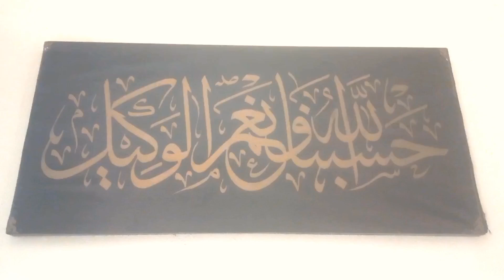How To Be Rich And Successful In Life💫 || Tips To Be Rich And Successful In Life ||Maha Alvi's Life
I share in this video"How To Be Rich And Successful In Life." This comprehensive resource offers practical strategies, insightful tips, and proven techniques designed to empower individuals on their journey to financial independence and personal fulfillment. Whether you are seeking to enhance your career, improve your financial literacy, or cultivate a successful mindset, this book serves as a valuable tool for transforming aspirations into reality.

your quires:-

how to be rich and successful in life,
how to be rich and successful in life podcast,
how to be rich and successful in life in amharic,
how to be rich and successful in life book,
how to be rich and successful in life hindi,
how to be rich and successful in life islam,
how to be rich and successful in life malayalam,
how to be rich and successful in life in tamil,
how to be rich and successful in life sandeep maheshwari,
how to be rich and successful in life sinhala,
how to become rich and successful in life,
tips on how to become rich and successful in life,
how to become successful and rich in life,
how do i become rich and successful,
how to be rich and successful,
how to be very rich in life,
how to be become rich and successful,
how to be rich and successful in life in hindi,
how to be rich in life,
how to be rich and successful in life tamil,
i want to become rich and successful,
becoming rich and successful,
5 tips to become a millionaire,
how to be rich and successful at a young age,
how to become rich within a year